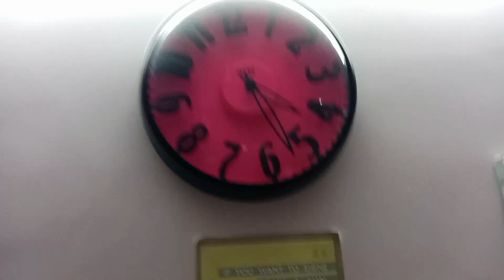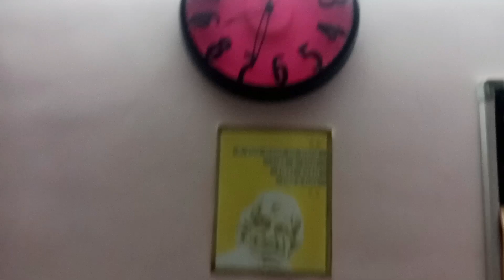Room Picnic 🏠 | 24 hrs challenge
24 ghante room meh